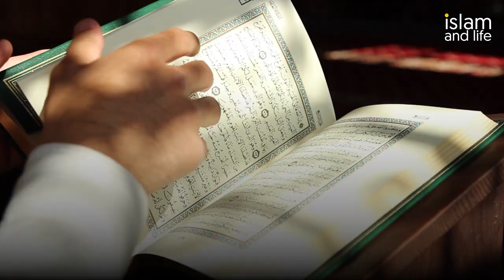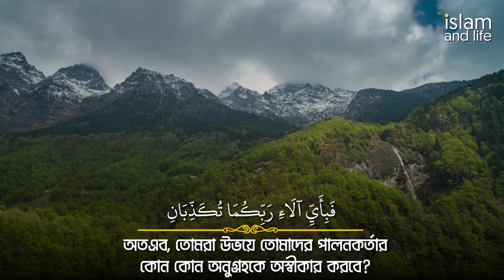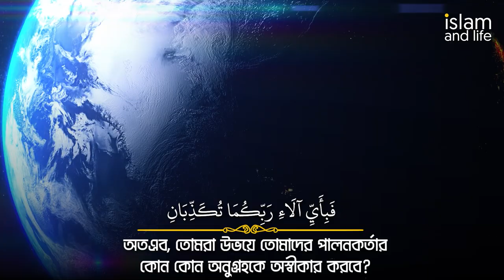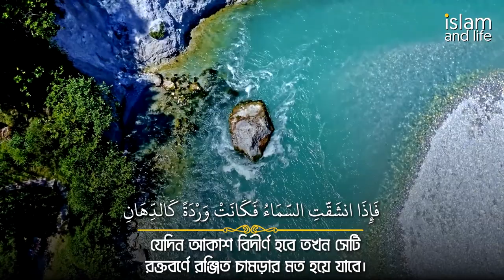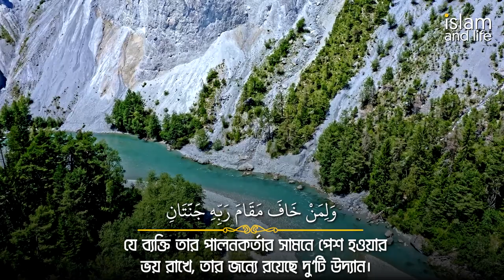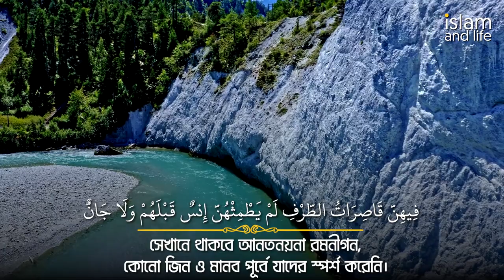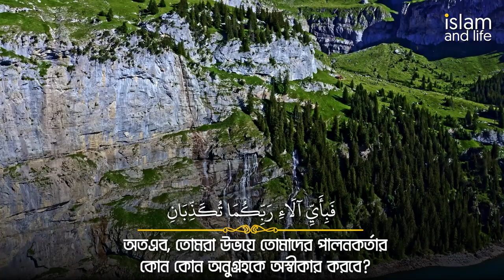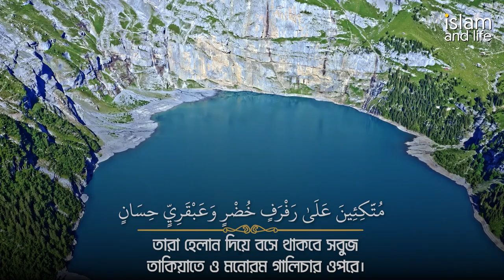হৃদয়গ্রাহী কুরআন তেলাওয়াত || সূরা আর রহমান || Quran Recitation || Sura Ar Rahman || Islam and Life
হৃদয়গ্রাহী কুরআন তেলাওয়াত || সূরা আর রহমান || Quran Recitation || Sura Ar Rahman || @IslamandLifebangla

Video Credit: Islam and Life Team
Telawat: Qari Ahmad Bin Yousuf Al Azhari
Video Edit: MD Ubaiullah

বিঃদ্রঃ
আমাদের কোন ভিডিও অনুমতি ছাড়া আপলোড দেয়া থেকে বিরত থাকুন, যদি পাওয়া যায় তাহলে ইউটিউব কমিউনিটি মেনে কপিরাইট স্ট্রাইক দেয়া হবে।

Note:
Please refrain from uploading any of our videos without permission.